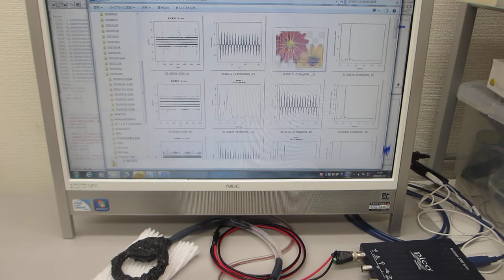超音波プローブ、超音波発振制御システムの開発技術（ultrasonic-labo）